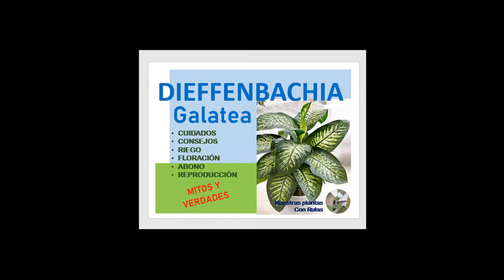DIEFFENBACHIA, GALATEA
Todo sobre sus características y cuidados, así como los mitos y precauciones sobre esta reina de las plantas de interior.